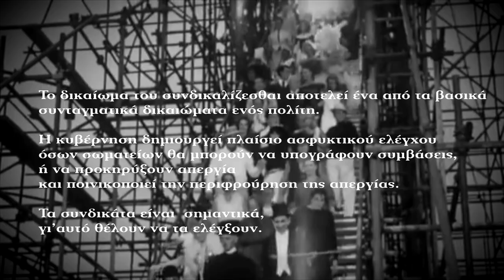Καταστατικό του Σωματείου Ελλήνων Ηθοποιών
Αφηγείται: ο Ρήγας Αξελός

Το τμήμα πολιτισμού ΣΥΡΙΖΑ-ΠΣ με αφορμή την κατάθεση του εργασιακού νομοσχεδίου ξεκινά καμπάνια υπεράσπισης των εργατικών δικαιωμάτων. Η κυβέρνηση περιφρονητικά αποκαλεί τους πυλώνες των εργασιακών δικαιωμάτων, το οκτάωρο, τις συλλογικές συμβάσεις, το δικαίωμα στον συνδικαλισμό "διεκδικήσεις του 19ου αιώνα". Όταν, όμως, νομοθετούν ώστε να επιστρέψουν οι συνθήκες εργασίας στον 19ο αιώνα, διεκδικήσεις του 19ου αιώνα θα βρουν μπροστά τους. Αυτός είναι ο άξονας της καμπάνιας αυτής.

Μέσα από την ιδρυτική διακήρυξη του Συνδικάτου Ηθοποιών το 1914 φαίνεται καθαρά ότι τα αιτήματα του παρελθόντος είναι πιο επίκαιρα από ποτέ.

Ο χώρος του Πολιτισμού, ιδιαίτερα ευαίσθητος ως ο βαρύτερα πληττόμενος κλάδος, δίνει με τον δικό του τρόπο την "μητέρα των μαχών", την μάχη για αξιοπρεπείς συνθήκες εργασίας και ζωής.